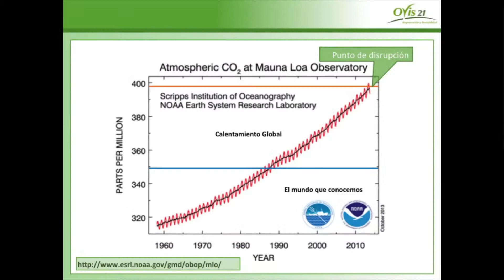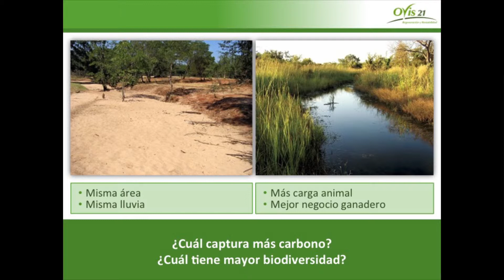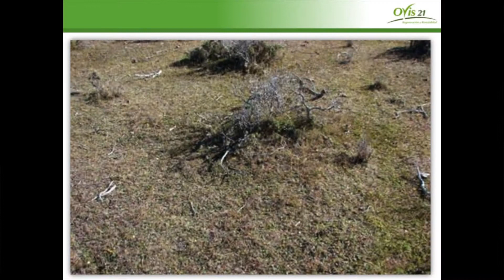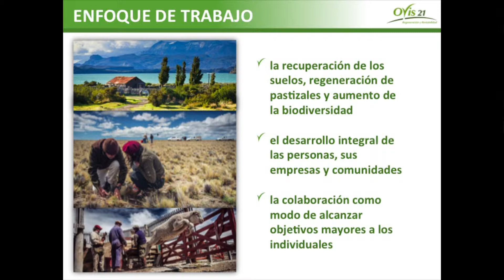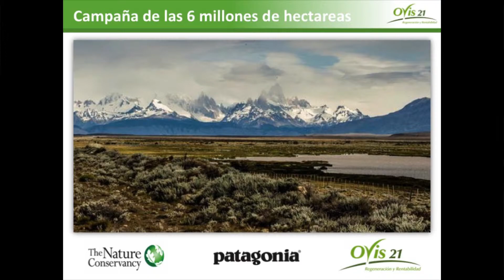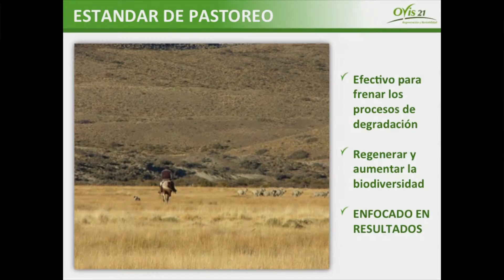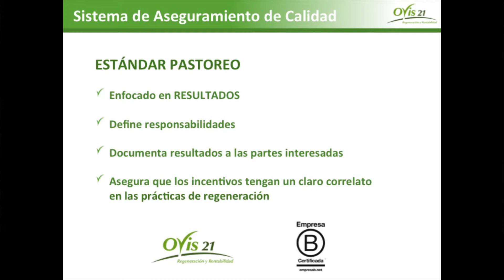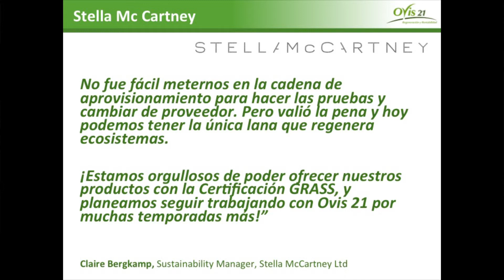Sustainable Brands Buenos Aires 2014 | Ricardo Fentón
Ricardo Juan Fentón
Ovis21

Ricardo Juan fundó Ovis 21 en el año 2003 junto con el Ingeniero Agrónomo Pablo Borrelli, trabajando en programas de mejora de rebaños y de suministro de lana. Como Gerente de Cría y Lana ha entrenado ovejas y clasificadores de lana y desarrollado la cadena de custodia del programa de abastecimiento de lana certificada por la Norma GRASS. Con su familia, Ovis 21 y Brian Marshall comenzaron el primer sitio de aprendizaje de Manejo Holístico en la Patagonia, en la propiedad de la familia en el Estrecho de Magallanes. Él ha sido mentor de instructores clasificadores de lana en todos los oficios de la cosecha de lana, ha impartido cuchilla de corte, y aún dirige un equipo de esquila.

Motivado por tratar de mantener a las jóvenes generaciones en la tierra tiene un Diploma de Asociado en Ciencias Aplicadas en Administración Rural (1991, Glenormiston Ag. College, Victoria, Australia) y varios cursos en Australia y Nueva Zelanda. Ricardo y su esposa viven en Ea. Monte Dinero junto a sus tres hijos.